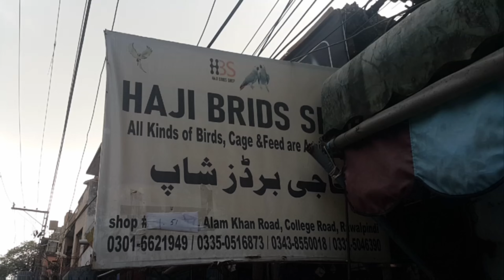Haji Bird Shop Collage Road Rawalpindi